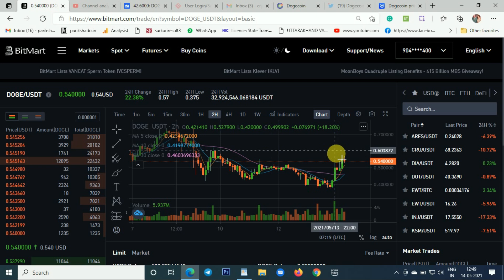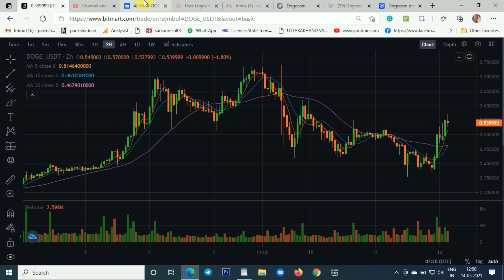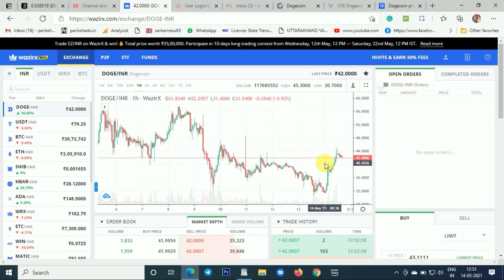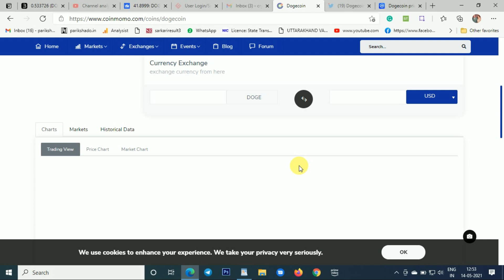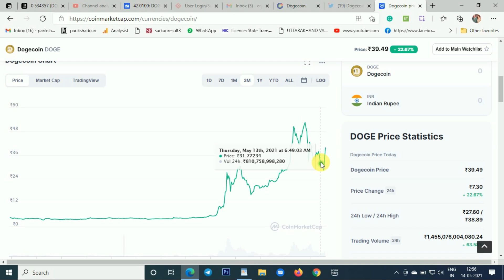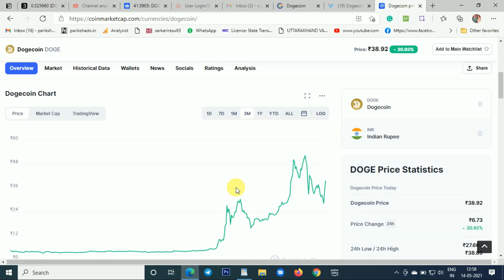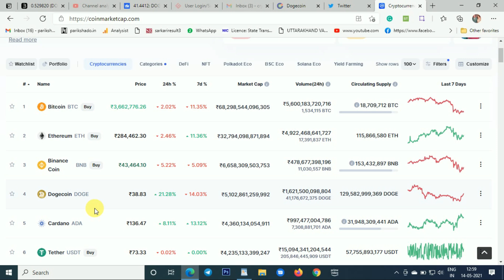Doge जल्दी जा सकता है 1$ | Doge Coin Price Prediction In Hindi | Doge Coin latest News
विनती -दोस्तों आप सभी से विनती है की अगर विडिओ पसंद आए तो लाइक कमेन्ट और सबस्क्राइब जरूर करें आपका एक लाइक और सबस्क्राइब मेरे लिए करोड़ों की कीमत रखता है ॥ धन्यवाद ॥